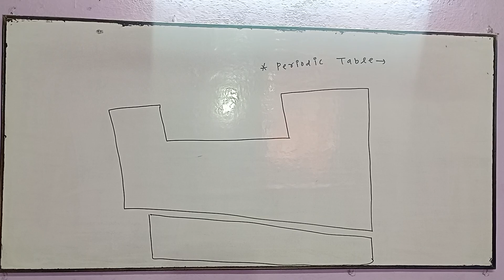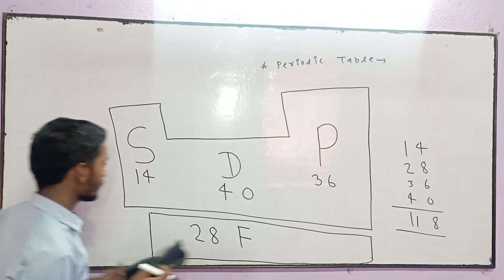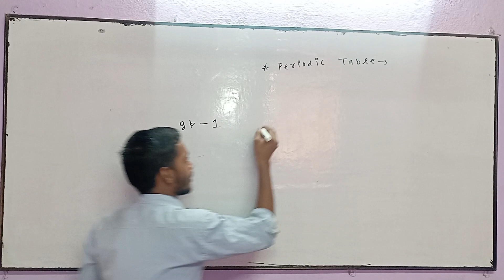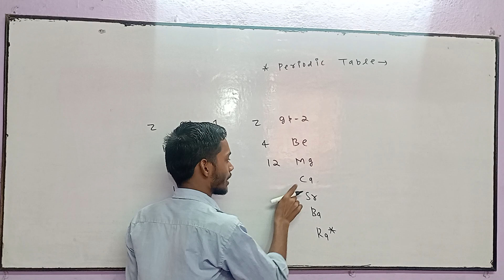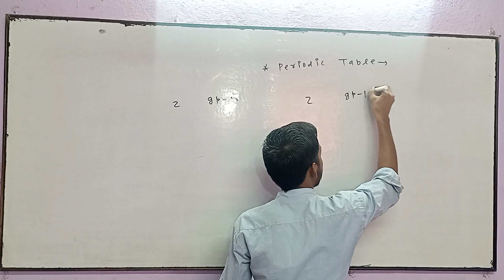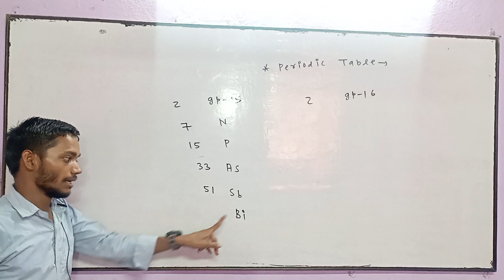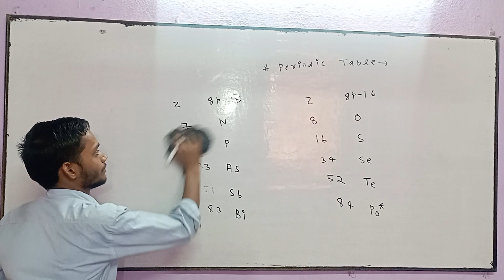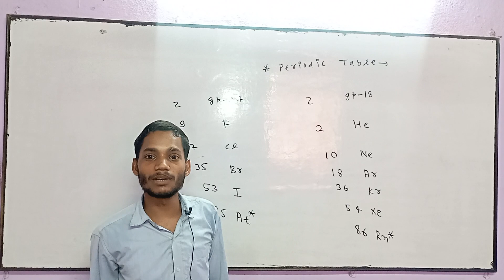class:-11 periodic table 🇮🇳physical chemistry🇮🇳 jac and cbse board 🇮🇳basic to advance level